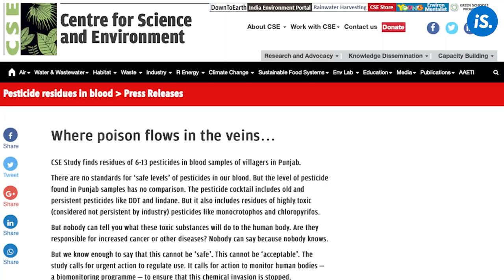No Country For Organic: Why Punjab Finds It Hard To Quit Chemical Farming | IndiaSpend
Punjab has the lowest number of organic farmers in the country because of its well-established system of intensive agriculture. The state is one of the biggest users of agro chemicals, has the highest farm power available, high use of machinery, and the research and extension system is oriented towards chemical farming. Assured procurement of wheat and rice also leaves little scope for diversification and alternative systems of farming. Organic farming can reduce input costs and water requirements, improve soil health, and resilience to erratic weather. Lack of government support, however, is the biggest dampener. In the second story in our series on natural farming, Manu Moudgil asks farmers and agricultural experts what Punjab needs to transition to chemical-free farming.

IndiaSpend tells data-led, evidence-based stories in public interest.